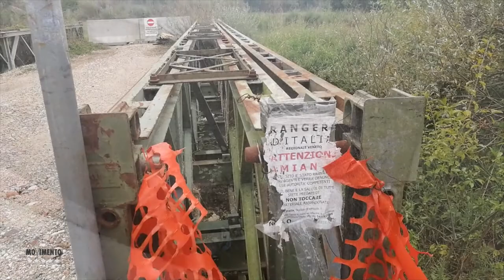S.F.M.R. - A che punto siamo?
S.F.M.R. - Servizio Ferroviario Metropolitano Regionale

L'altra faccia della città si svela a pochi passi da noi.

Oggi vogliamo mostrarvi in che condizione versa l'area di due fermate S.F.M.R. (Servizio Ferroviario Metropolitano Regionale) pensate per servire il tessuto cittadino e non solo.

In un'alchimia di responsabilità e cavilli burocratici i lavori sono ad oggi incompiuti e lo scenario spettrale che si apre ai nostri occhi diventa terra di nessuno.

Un grazie ai nostri Lucia Chiavegato e Daniele Zabeo (Consiglieri di Municipalità di Chirignago-Zelarino) e ad Orietta Vanin del M5S Venezia ed ex assessora al Comune di Mira per questo sopralluogo.

Aiutateci a segnalare quello che non va!